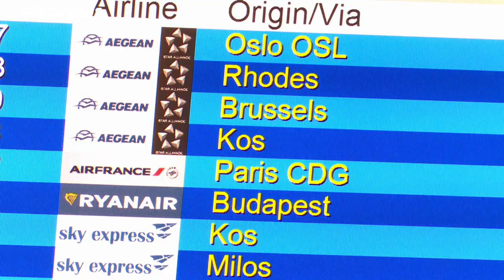Discos machen dicht: Die Covid-19-Lage in Europa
In Spanien und Frankreich liegt die Zahl der Neuinfektionen derzeit bei etwa 3.000 pro Tag - und auch in Italien sind die Ansteckungen gestiegen.